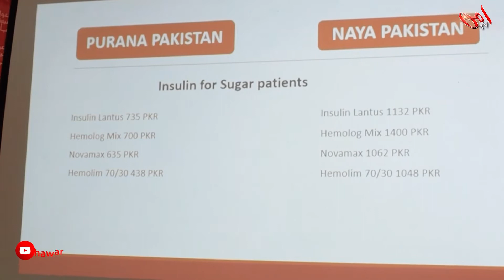Samar Haroon Bilour Press Conference on Inflation and Price Hike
Provincial Spokesperson Awami National Party SamarHaroonBilour shared the ANP's plan of protests against ongoing inflation and price hike in the country. She said that ANP will be protesting against price hike on 25th October in the province on Tehsil level while a grand protest will be held in Peshawar on November 10th.
What is AMN TV?
AMN TV is a web TV based in Peshawar to promote social-cultural and sociopolitical activities across the country. The TV is owned by the Awami National Party, and its office is at Bacha Khan Markaz Pajagai Road Peshawar. AMN TV was initiated in 2011 to record and spread the message of Amity, interdenominational harmony, equality, equity and social justice to the community. The production team of AMN TV is determined to share each bustle of the party across the globe through its YouTube, Facebook and Twitter platforms. AMN TV is always ready to produce quality work for promoting Culture, Drama, Music and Kids’ dramata which will be showing the genuine and real aspects of Pashtuns and other marginalized communities residing here. So far, it has worked on Documentaries, Theatres, Music and digitization of the chronicles being ignored earlier.